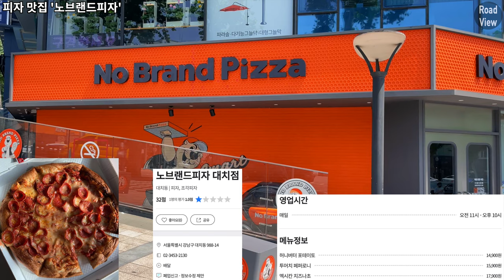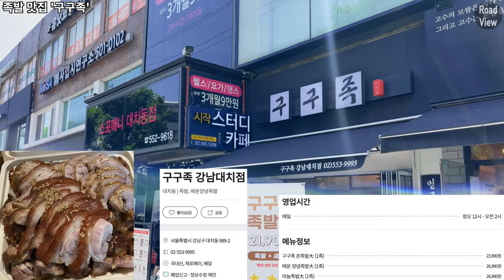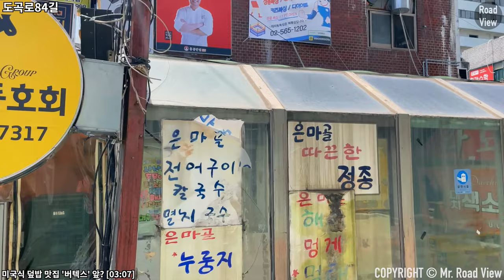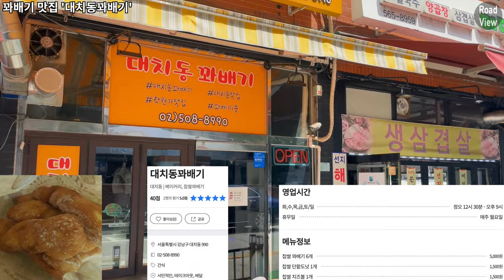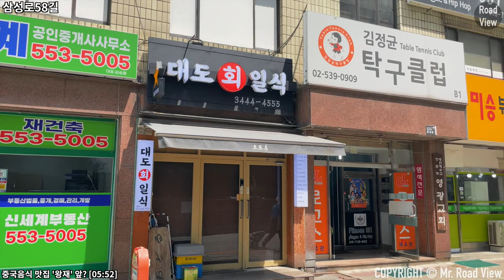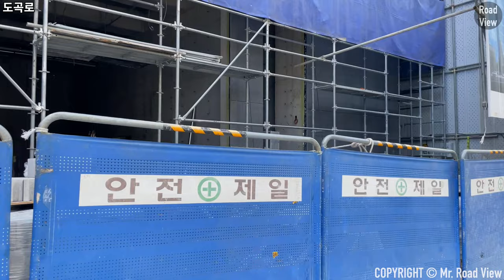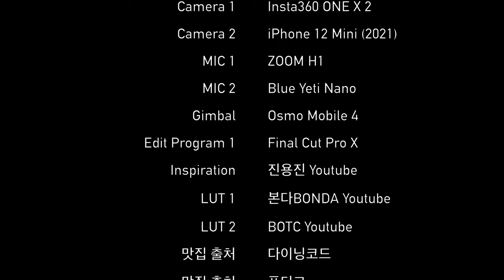대치2동 은마아파트 앞 맛집🍜 8곳 투어! | iPhone 12 Mini | 4K 60fps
Time Stamp.

00:00 오늘의 로드뷰 경로 소개
00:03 피자 맛집 '노브랜드피자'
00:11 도곡로
01:06 족발 맛집 '구구족'
01:20 도곡로
02:17 도곡로84길
02:54 은마아파트 북문 앞
03:07 미국식 덮밥 맛집 '버텍스'
03:11 삼성로58길
03:39 꽈배기 맛집 '대치동꽈배기'
03:54 메밀막국수 맛집 '메밀밭'
03:58 삼성로58길
04:19 녹두빈대떡 맛집 '지지미'
04:28 삼성로58길
05:52 중국음식 맛집 '왕재'
06:00 도곡로94길
06:54 도곡로
06:58 짬뽕 맛집 '이비가짬뽕'
07:15 도곡로
09:44 Credits

* 카메라 : Insta360 One X 2, iPhone 12 Mini (2021)
* 마이크 : Zoom H1, Blue Yeti Nano
* 편집 프로그램 : Final Cut Pro X
* 짐벌 : Osmo Mobile 4

Daechi 2-dong Eunma Apt. North Gate 8 Eateries Introduction | iPhone 12 mini | OM4 | 4K 60fps

Time Stamp.

00:00 Today's Road View Route Introduction
00:03 Pizza restaurant 'No Brand Pizza'
00:11 Dogok-ro
01:06 Jokbal restaurant 'Gugu-jok'
01:20 Dogok-ro
02:17 Dogok-ro 84-gil
02:54 In front of the North Gate of Eunma Apt
03:07 American rice bowl restaurant 'Vertex'
03:11 Samseong-ro 58-gil
03:39 Daechi-dong Korean Pretzel
03:54 Buckwheat makguksu restaurant 'buckwheat field'
03:58 Samseong-ro 58-gil
04:19 Bindaetteok restaurant 'Jjimi'
04:28 Samseong-ro 58-gil
05:52 Chinese restaurant 'Wangjae'
06:00 Dogok-ro 94-gil
06:54 Dogok-ro
06:58 Jjamppong restaurant 'Ibi-ga Jjamppong'
07:15 Dogok-ro
09:44 Credits

* Camera : Insta360 One X 2, iPhone 12 Mini (2021)
* MIC : Zoom H1, Blue Yeti Nano
* Edit Program : Final Cut Pro X
* Gimbal : Osmo Mobile 4